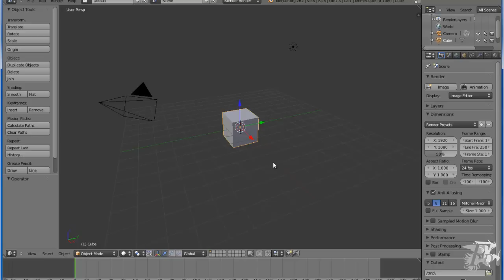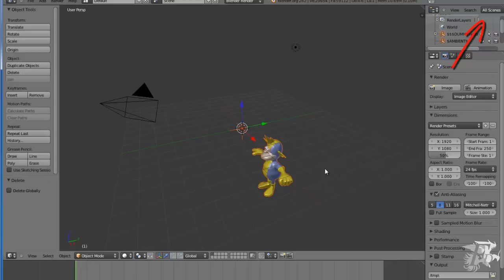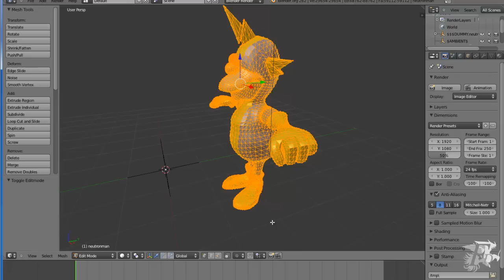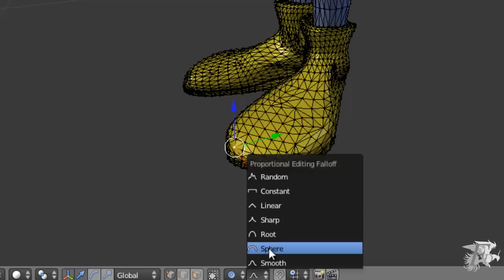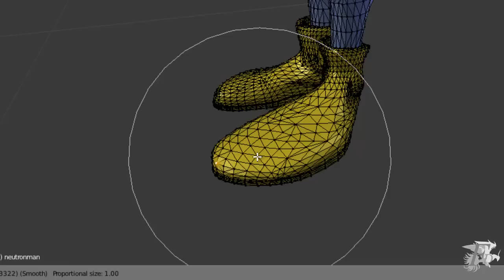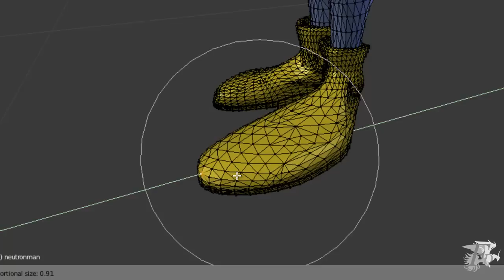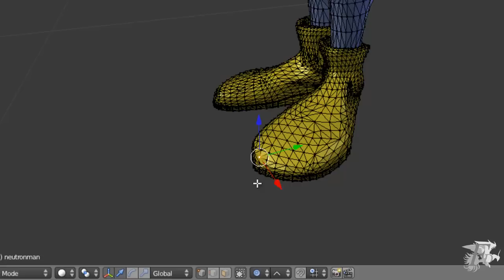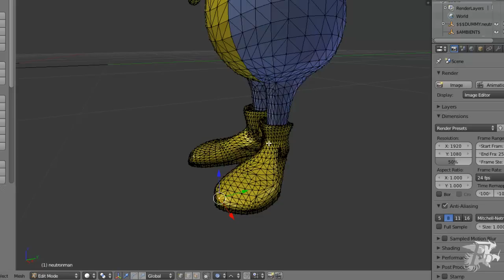Blender3D. Edición proporcional de mallas.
Examinamos la herramienta edición proporcional con sus dos variantes: connected y enable.